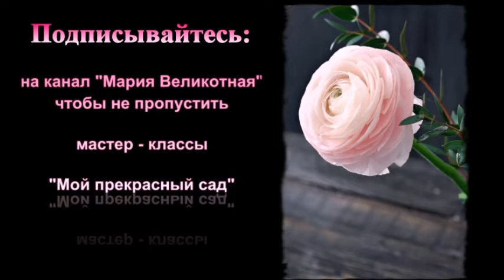Мой прекрасный сад. Как обустроить патио. Patio.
Сегодня наш разговор пойдет о площадках для отдыха. Какими их делать (их размер, дизайн и т.д). Как сделать, чтобы Вам было комфортно отдыхать, чтобы не было сквозняков, и вам не пришлось сидеть под палящими лучами солнца. Мы разберем все виды площадок, террас, патио.